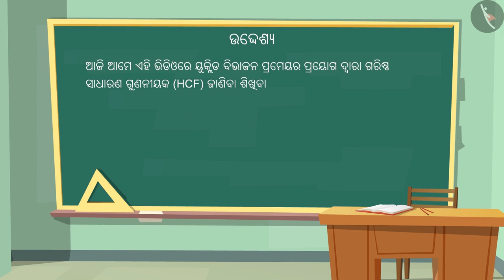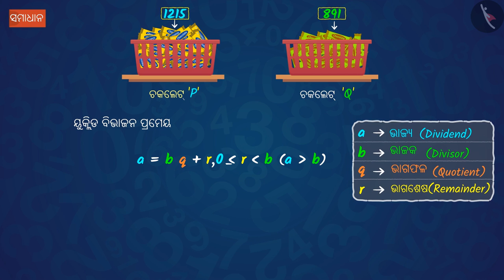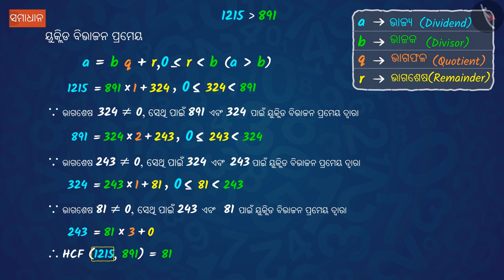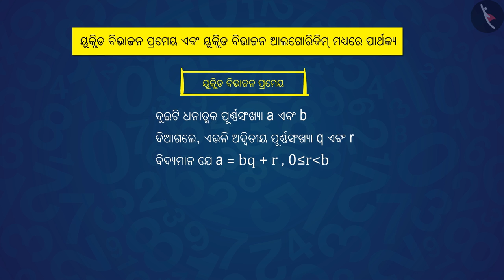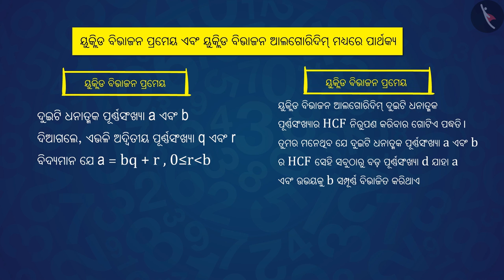ଇଉକ୍ଲିଡଙ୍କ ବିଭାଜନ ଲେମା | Part 2/3 | Euclid's Division Lemma | Odia | Class 10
ଇଉକ୍ଲିଡଙ୍କ ବିଭାଜନ ଲେମା | Part 2/3 | Euclid's Division Lemma | Odia | Class 10 | ସଂଖ୍ୟା ଓ ସେମାନଙ୍କର ଗୁଣ  | कक्षा 10 | NCERT | ବାସ୍ତବ ସଂଖ୍ୟା (4)

Euclid's Division Lemma | Numbers and their properties | Grade 10 | NCERT | Real Numbers (4)

Welcome to part 2 of Euclid's Division Lemma. In this video, we will discuss various examples of Euclid's Division Lemma.